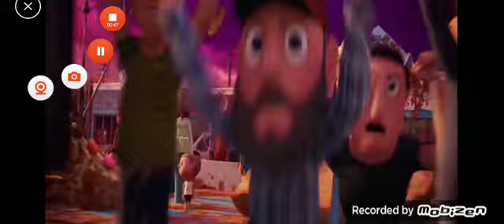When Your Wife's Boyfriend Won't Let You Have Ice Cream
I make characters angry